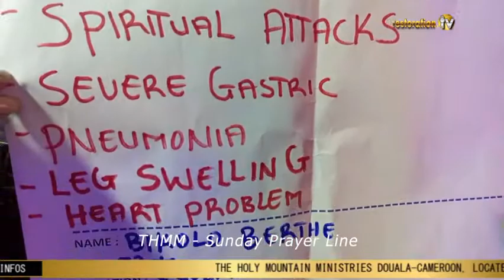THMM - Sunday Prayer Line